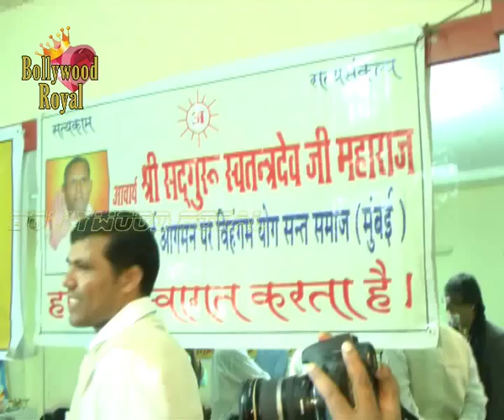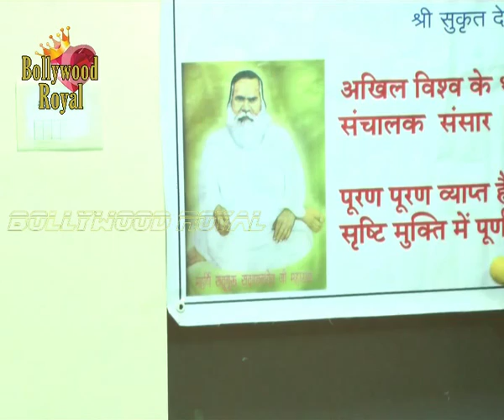Mukesh Khanna at Bliss in Life through Vihangam Yoga 1